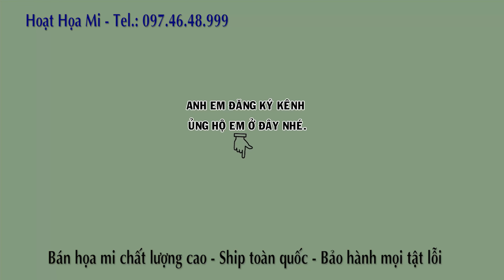Họa mi số 1120 Chim thuần 100% sách tay hót đấu đá rất tốt ĐT 097 46 48 999